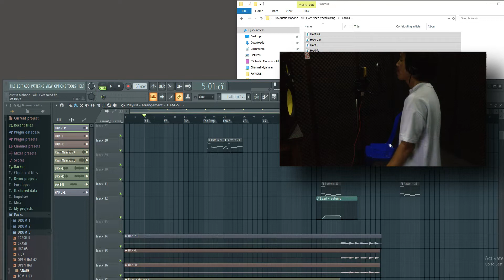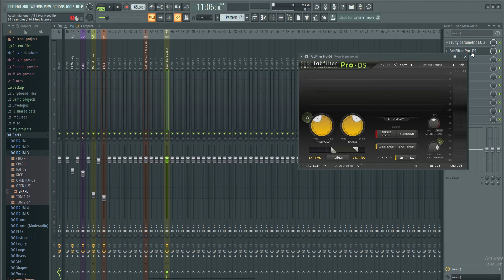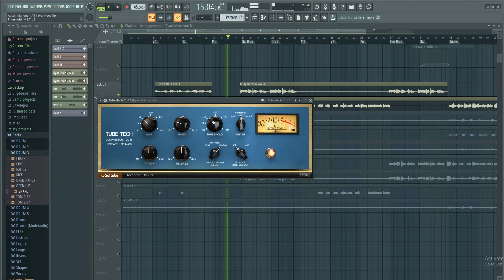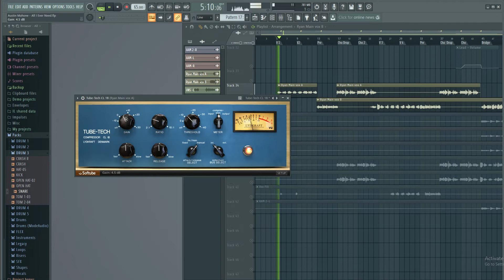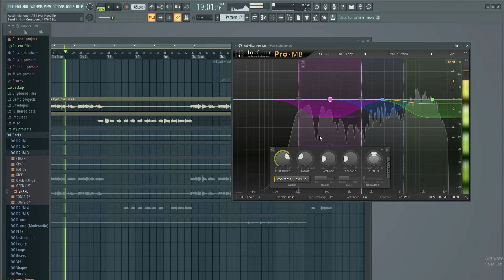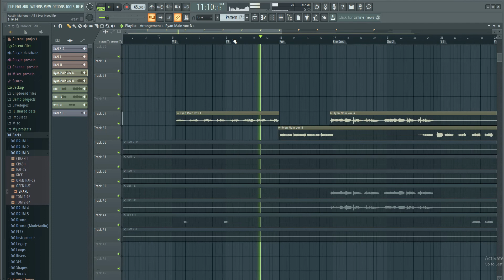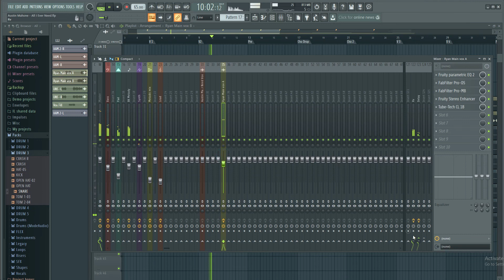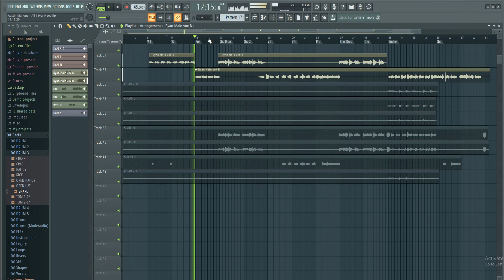01All I ever need vocal mixing မြန်မာစကားပြော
01 All I ever need vocal mixing FL Studio  မြန်မာစကားပြော
01 All I ever need vocal mixing FL Studio  ျမန္မာစကားေျပာ